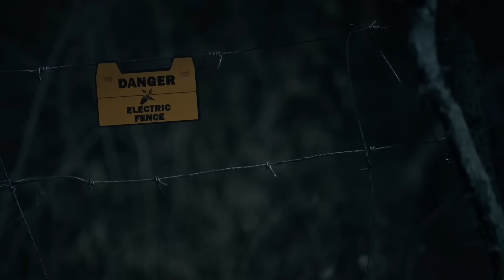mysterious Home school😈❤️ part 2 Thai drama explained in tamil | Jeri Editz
thailanddrama explained in tamil